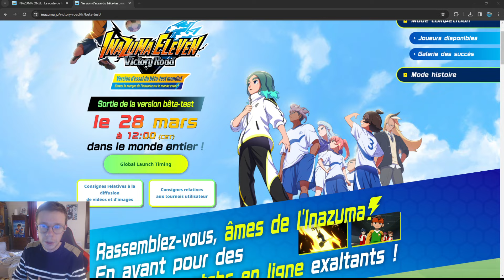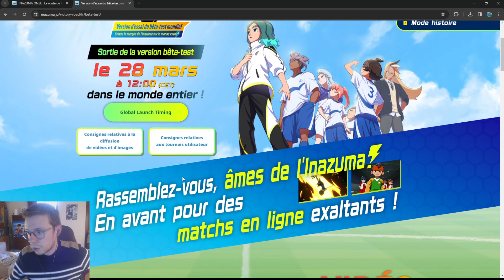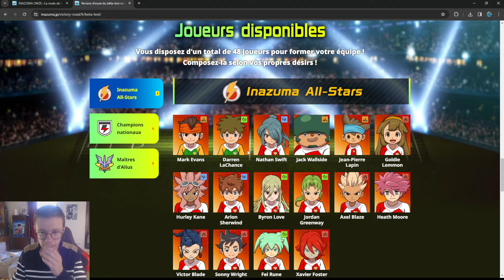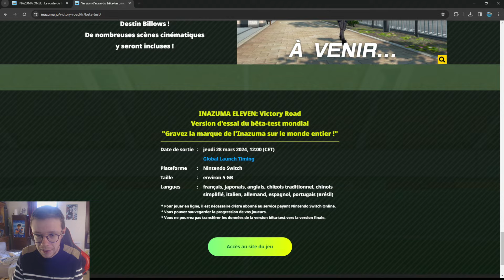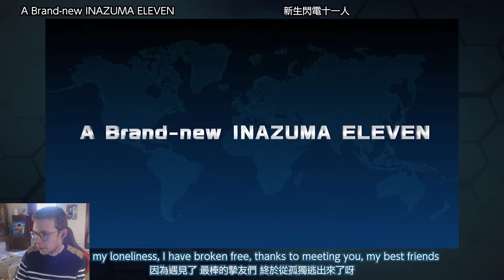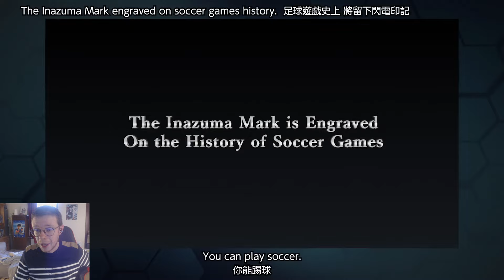UNE PÉPITE! ⚽INAZUMA ELEVEN VICTORY ROAD⚽ BETA & DATE DE SORTIE? +4500 PERSOS 😱